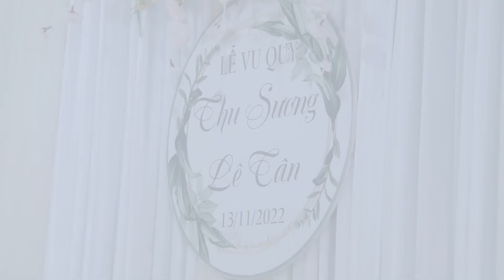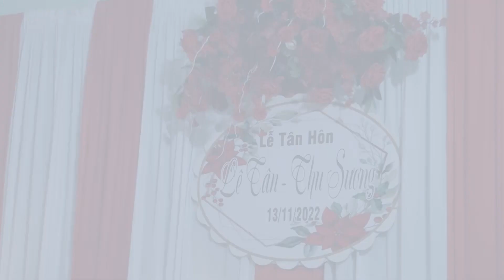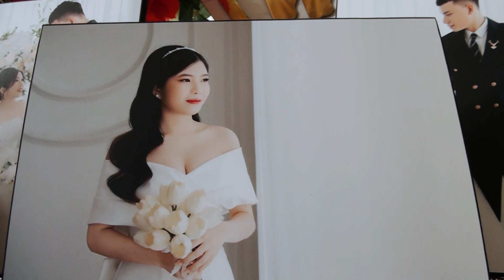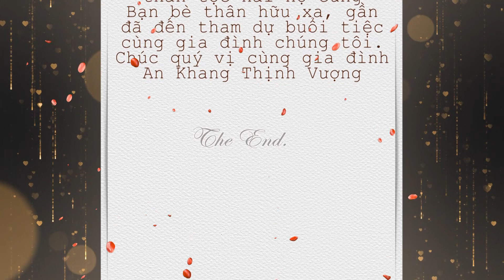Le tan hon Le Tan Thu Suong 13112022